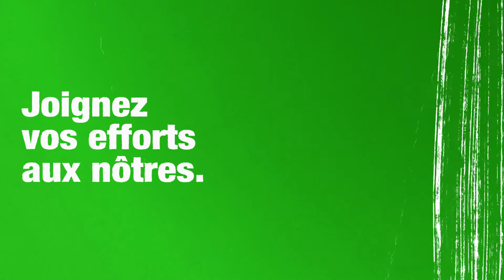Des murs légaux pour pratiquer son art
Saviez-vous que la Ville de Québec offre une alternative légale aux graffiteurs? Des murs légaux sont prêts à accueillir cette forme d’art.

Les graffitis, c’est l’affaire de tous.
Ensemble, rendons notre ville encore plus belle!